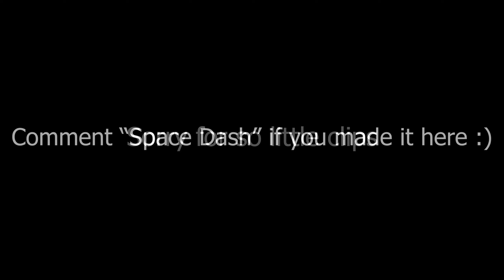This is what happens if SEA Servers Come Back...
Song: Space Dash
Artist: 916frosty

Sens:
550 DPI
X,Y 10
Targeting Sens: 40%
Scope Sens: 48%

PC Specs:
PALIT Geforce GTX 1050 2 GB
Intel Core i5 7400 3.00GHz
8GB RAM
Asus H110M-D
1 TB Storage HDD

My Stuff:
Logitech G502 Spectrum
GK61 Black Switches
Steel Series Actris 5